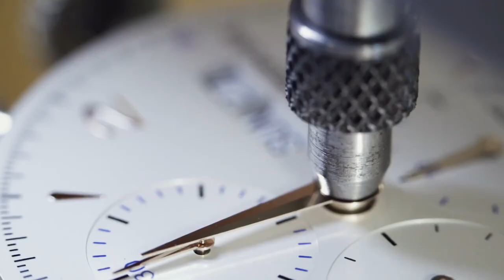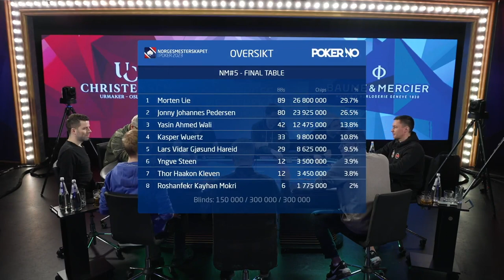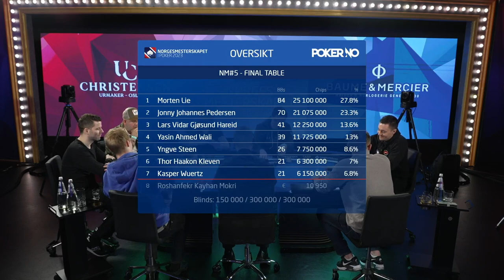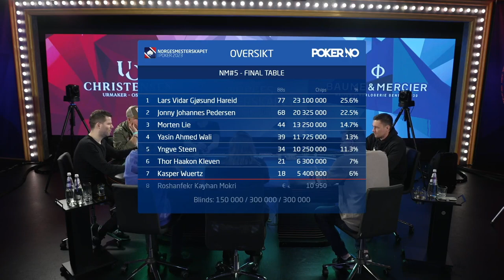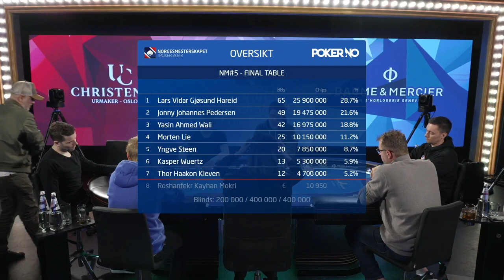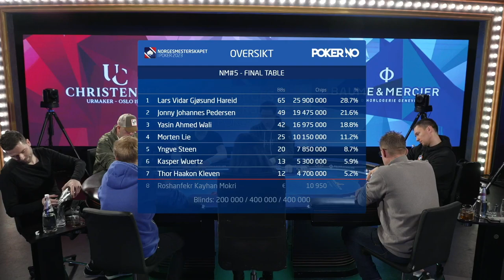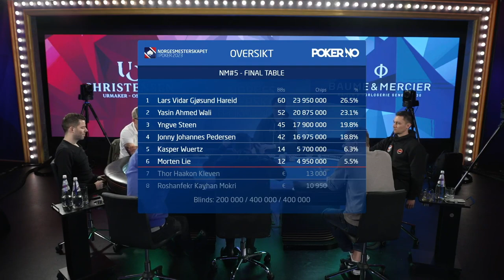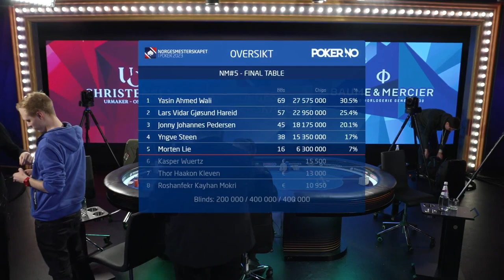Norwegian Poker Championship 2023: Main Event FINAL TABLE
English commentary by Jason Glatzer.

THE FINAL TABLE of the Main Event from the Norwegian Poker Championship 2023 in Bratislava. Over 900 players will now become just one.